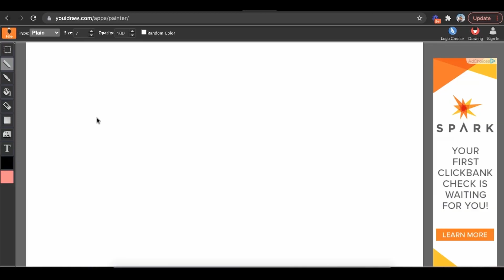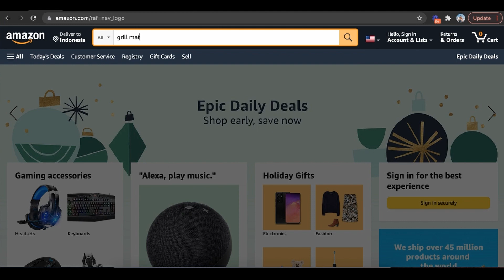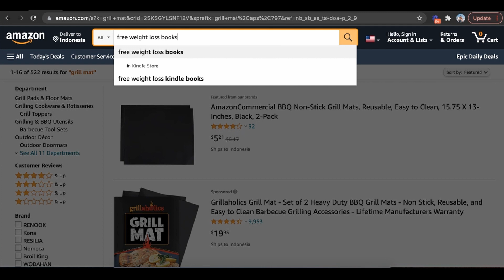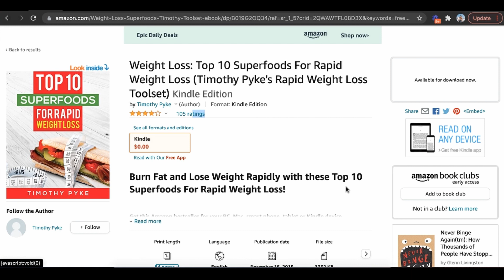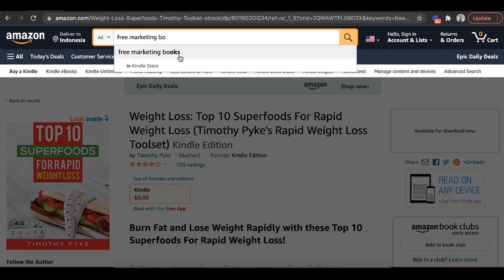How To Make Money On Amazon With No Money (Step by Step)